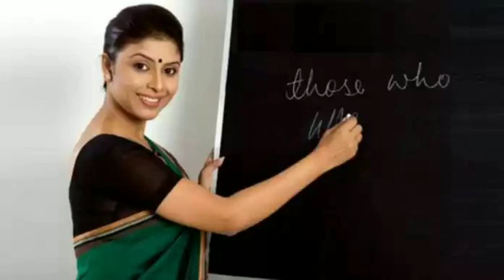Organiser teacher||বেতন কবে পাবেন ।।সুখবর না দুঃখের খবর।।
কবে মিলবে বেতন